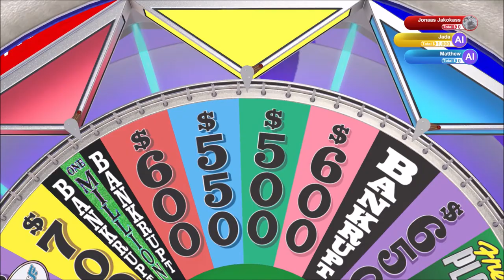Wind It Up | Wheel of Fortune | Ep 69 | Crazy Town Gaming